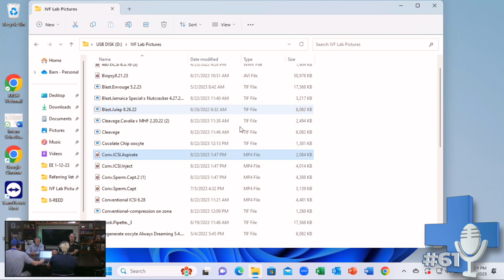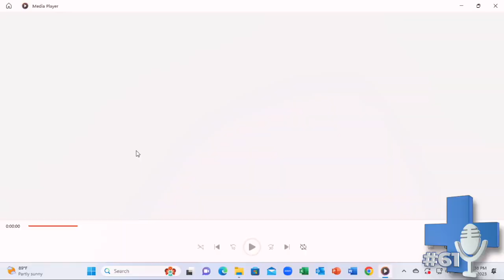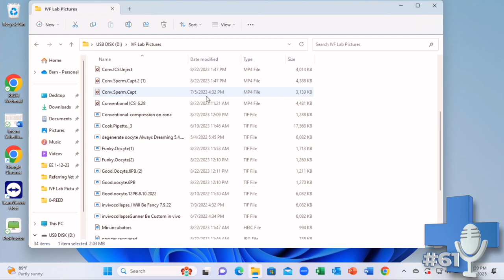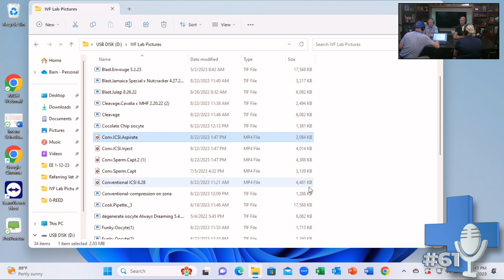Inside the In Vitro Fertilization Lab at Rood & Riddle with Dr Charlie Scoggin & Dr Maria Schnobrich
In this episode, Dr. Charlie Scoggin and Dr. Maria Schnobrich take you on an in-depth exploration of the commercial opening of the state-of-the-art in vitro fertilization (IVF) lab at Rood & Riddle Equine Hospital. They spotlight the groundbreaking techniques shaping the future of equine reproduction, and in particular, they discuss the significance of Intracytoplasmic Sperm Injection (ICSI). Listeners will gain a deeper understanding of the intricate process of ICSI fertilization and its role in overcoming various reproductive challenges in horses.  This technology is enhancing success rates and opening new possibilities for horse owners and breeders.